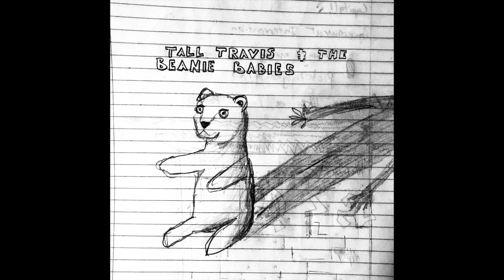Tall Travis & the Beanie Babies /// I Like the Size of my Bed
The well recorded version is finally here!!!

Lyrics:

The lyrics say "she hopes I'm cursed
to loneliness forever"
but it's less like it's her wish
than like she's forecasting the weather

You don't wish me ill, or anything
but your words predict the same
a cloudy sky until I die
still singing your name

But I'm alright, I'm ok
only a fool wouldn't come with a plan
I've got to get out of this town tomorrow
tonight if I can

Cause no matter what these people do
no matter if I can't have you
I can run til the blood beats hot in my veins
and the cold in the air doesn't bring me pain anymore

You say you're sorry but you shouldn't be
cause I can write nine more passionate melodies
and I've got some fucking badass friends
still looking out for me

In fact let's stop right now and dedicate this song to them
I've written songs about strangers but it's my friends I depend on
to get me through the times when I feel like I'm fucked
and I'll never see the sun again

They know that I'm alright, I'm ok
and none of us even have a plan
and the scariest part of growing up
is seeing we never will

Even though I don't know what's true
Even though I can't have you

On days like these I'm tempted to throw away
every song I've wrote about love
a thousand dorky rhymes about being your guy
and something about the stars above
I wonder how Francis had the strength to keep singing
what life was about even when he kept sinking
into romantic fatigue, that familiar abyss
of the vague idea of a person you miss

And I've still got miles to travel today
and the sky is so black and the road is so gray
and I've got this strange feeling and it's poignant and gross
but it the strangest of ways you were there
yeah I can still sing that life's about love
even though I haven't got a hand to hold
cause I can look out at the city and the trees and the people and love it all
my whole life long

So you can drink to this, El, if you feel like you can
whether you sit on the floor or you're taking a stand
but I've got to find a way to work with my hands
Cause I wish you the best
but I wrote this song for me

Credits:

Guitar by Elliot
Banjo and backing vocals by Harrison
Trumpet by Justin
Washboard by Pax
Vocals, Ukulele, Mandolin, Bass, and Organ by Phineas
Written by Phineas